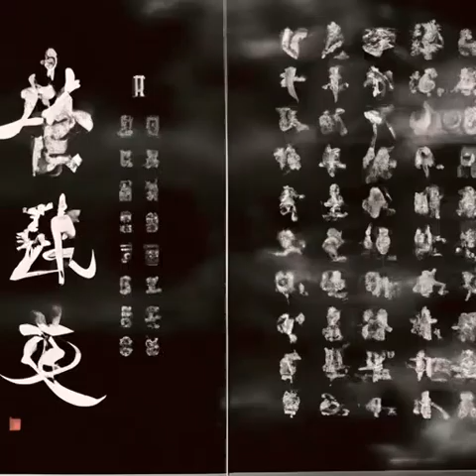第106章 人骨拼图《国民法医》